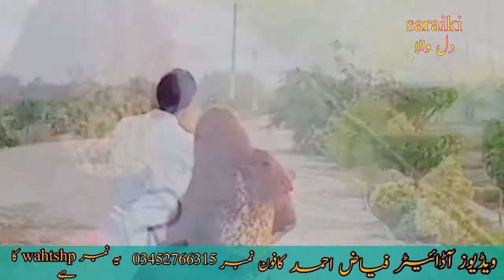new Mujhe to shaadi per jana hai saraiki video saraiki dilwala |mubarak ho tumko ye shadi tumhari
new Mujhe to shaadi per jana hai saraiki video  | dilwala | | saraiki | dilwala // سرایکی دل والا | Farah Khan | fayyaz | ahmad Saraiki

mubarak ho tumko ye shadi tumhari mubarak ho tumko ye shaadi tumhari mubarak ho tumko ye shadi tumhari hd mubarak ho tumko ye shaadi karish